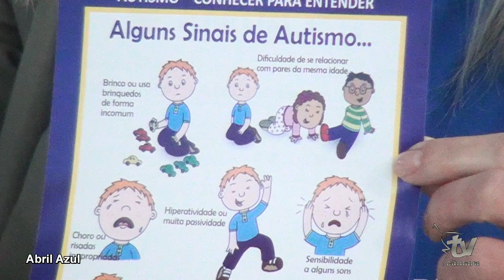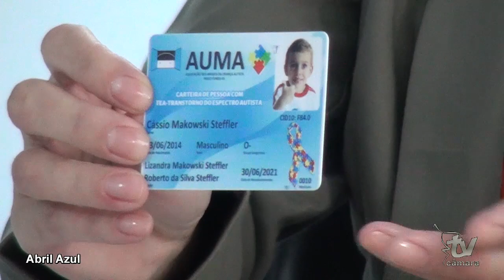POLITICA EM AÇÃO - ABRIL AZUL